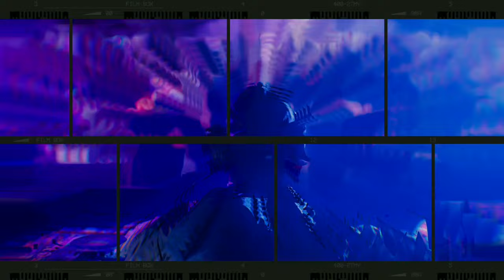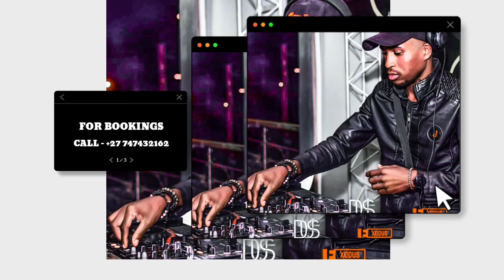Piano Flava Ep.28